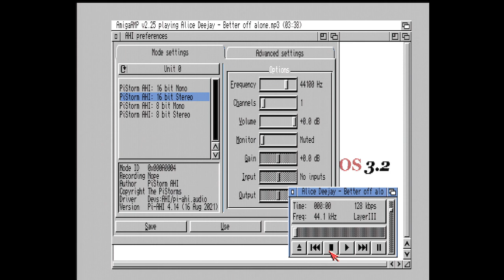PiStorm Musashi AHI test [ Amiga 500 / AmigaOS 3.2 ]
A quick AmigaAMP/MP3 playback test with the AHI on PiStorm. Although RTG mode is not supported yet with the AHI, audio is already played back from the HDMI !